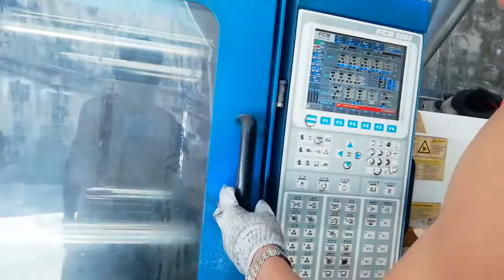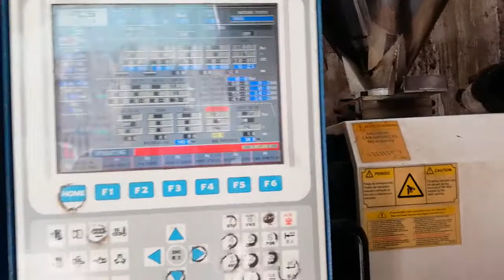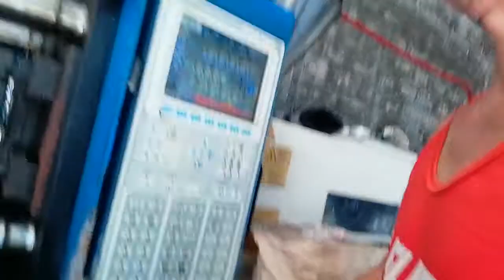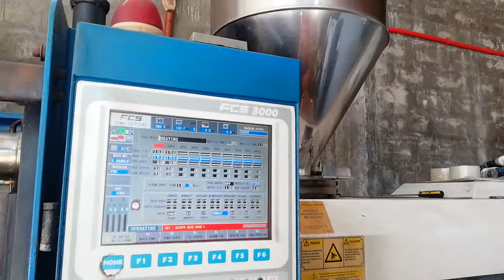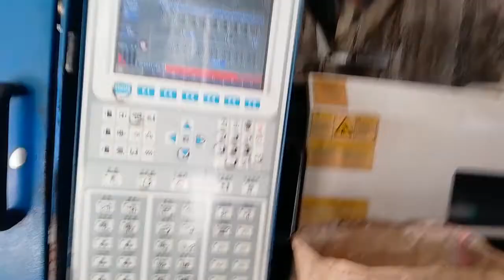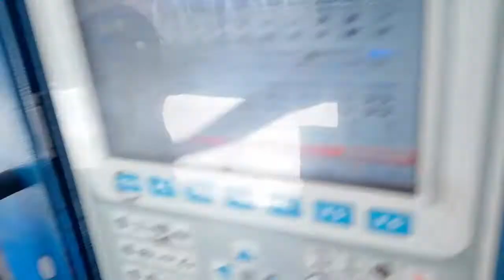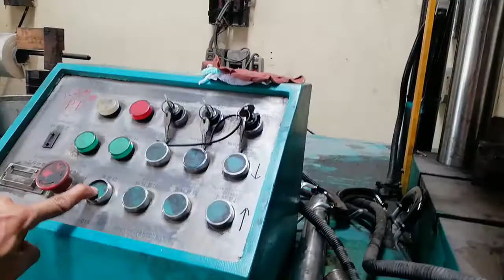How to make Casserole?